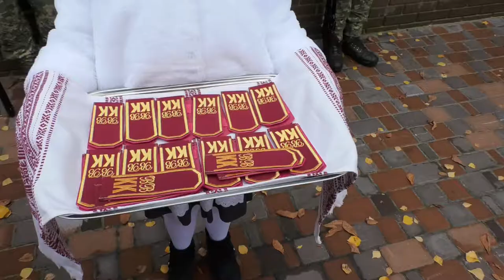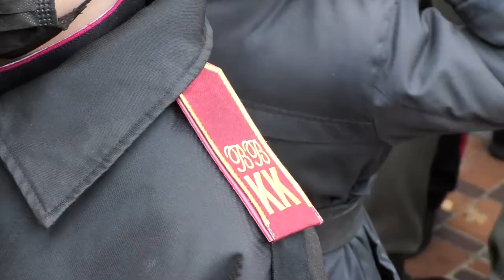Надягання погонів кадетам ліцею-інтернату № 23 "КАДЕТСЬКИЙ КОРПРУС" 6 листопада 2020 р.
Надягання погонів кадетам ліцею-інтернату № 23 "КАДЕТСЬКИЙ КОРПРУС" 6 листопада 2020 р. "Нащадки переможців пам'ятають" - церемонія під такою назвою відбулася на плацу урочистих подій освітнього закладу. Урочисту обітніцю склали 85 кадетів. Їх привітали 300 кадетів і паняночок ліцею.